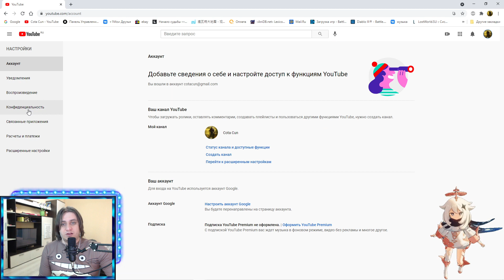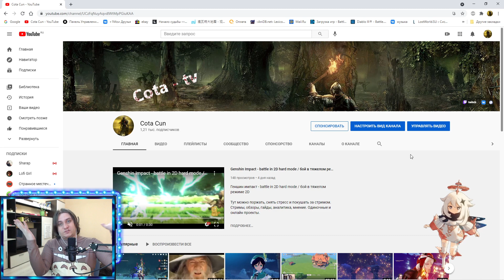Genshin Impact - Анонс большого розыгрыша призов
Всем привет ) с вами cota.
Геншин Импакт - в этом видео я анонсирую розыгрыш благословения полой луны от 6 до 10 штук.

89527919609 - киви кошелек или сбербанк карта.